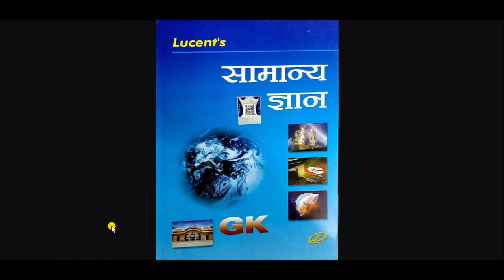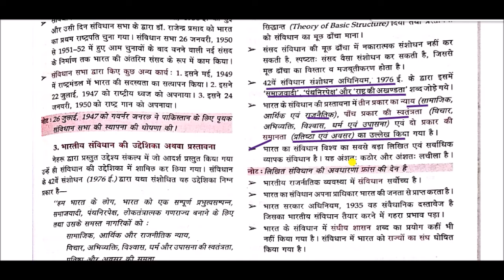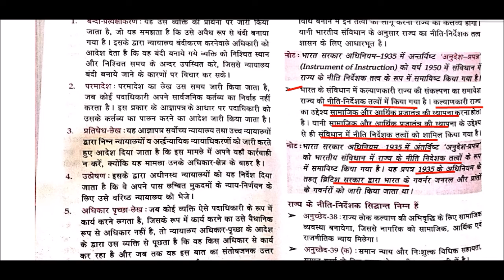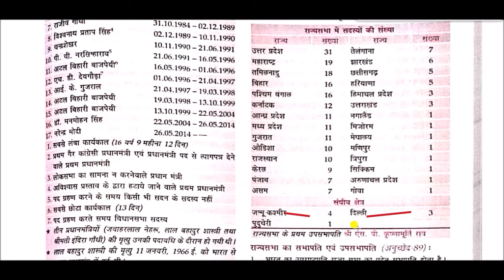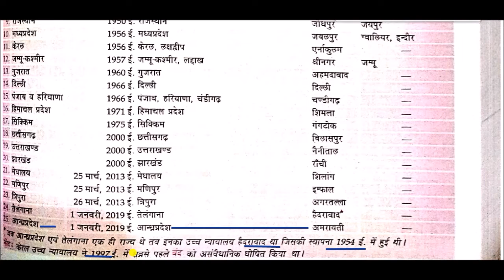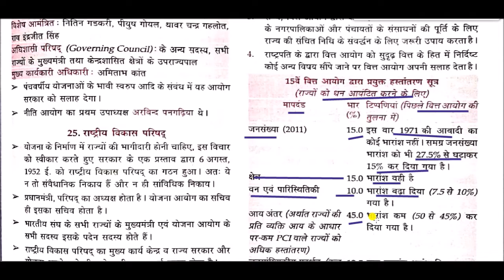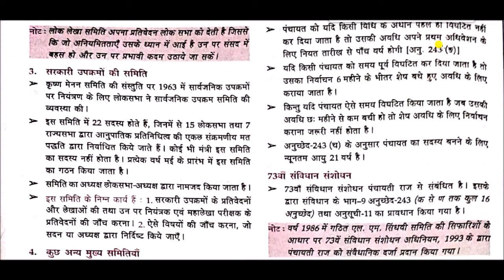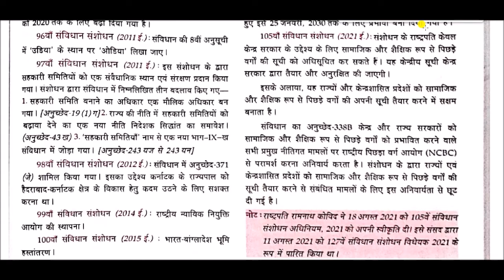भारतीय संविधान || Indian Constitution || Lucent Indian Polity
Indian Constitution for All Competitive Exams like SSC, Railway, IB, Bank, UPSC, BPSC, MPSC, PCS, etc.